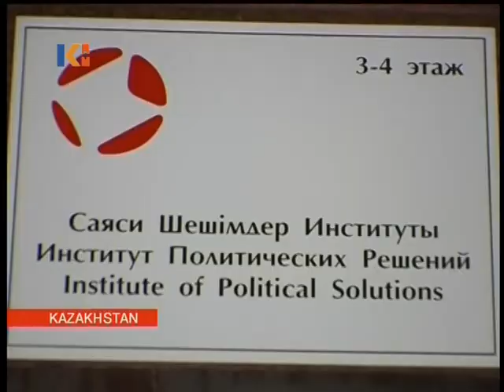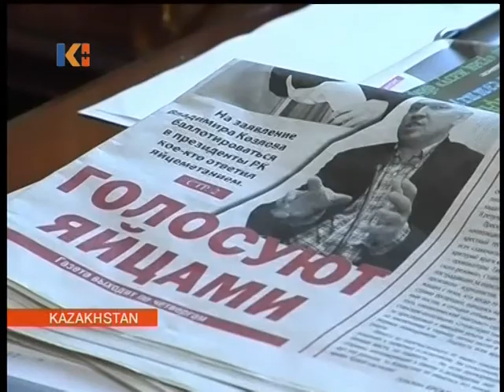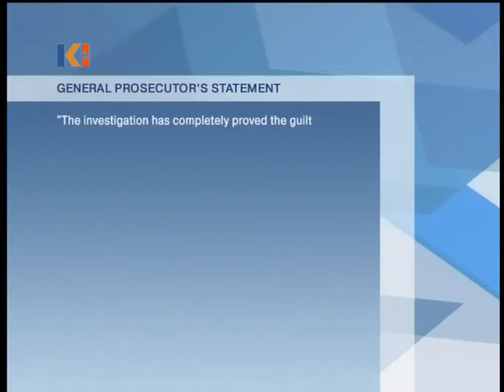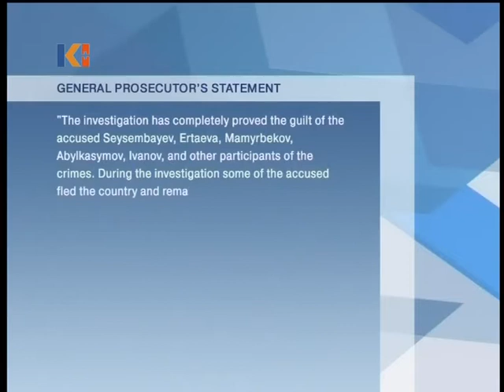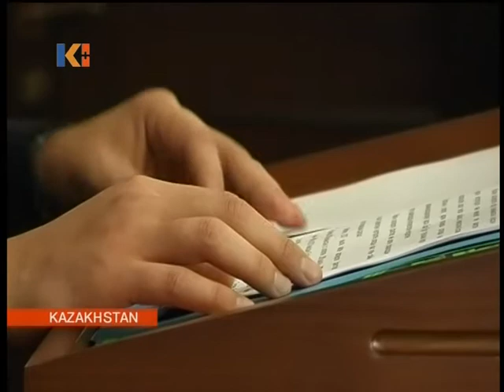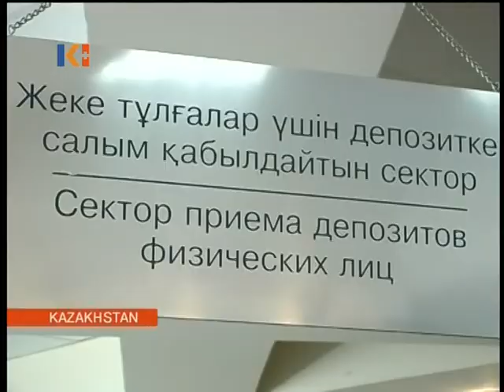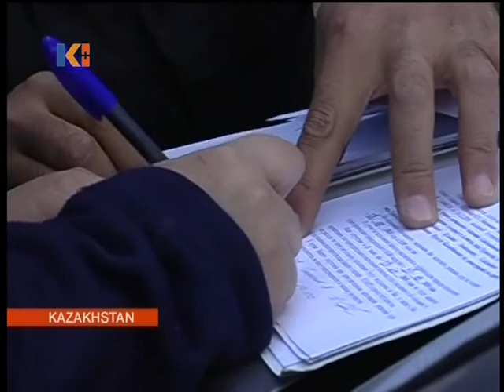Kazakhstan News 28 October 2010 I